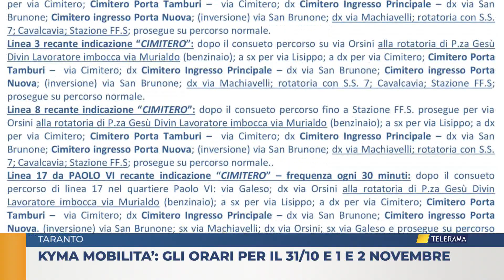Taranto. Kyma mobilita': gli orari per il 31 10 e 1 e 2 novembre